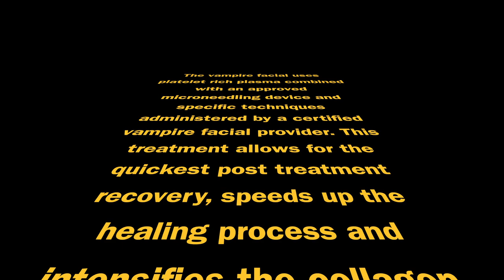Vampire Facial Full Demo! | Microneedling Procedure | PRP Treatment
Dive into the world of skincare with our comprehensive video on the vampire facial microneedling with platelet rich plasma, a revolutionary procedure designed to rejuvenate and transform your skin. Whether you're looking to diminish fine lines, reduce acne scars, or simply give your skin a fresh, youthful glow, this video is your ultimate guide.

🌟 What You'll Discover:

The Microneedling Process: Join us as we take you step-by-step through a full vampire facial microneedling session. Learn how this minimally invasive procedure uses tiny needles to stimulate your skin's natural healing process, boosting collagen production and rejuvenating your complexion.

Benefits & Results: Uncover the myriad benefits of microneedling, from smoothing out wrinkles to improving skin texture and tone. See a real client getting this treatment. Learn about what happens during the process and what to expect ater a treatment.

Expert Tips & Advice: Get professional insights on different Microneedling devices and techniques as well as when to expect results.

Safety First: Understand the importance of choosing a qualified professional for your vampire microneedling treatment and learn about the safety measures that ensure a comfortable, effective experience.

Whether you're a skincare enthusiast or considering microneedling for the first time, this video is packed with valuable information, tips, and visual demonstrations to guide you through the journey to radiant, healthier-looking skin.

Drop your questions and experiences in the COMMENTS below—we'd love to hear from you!